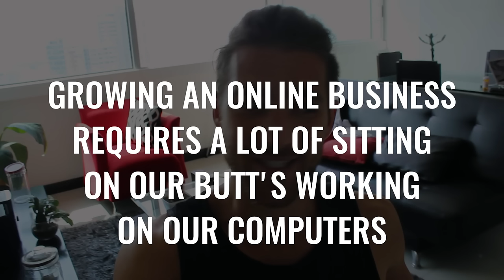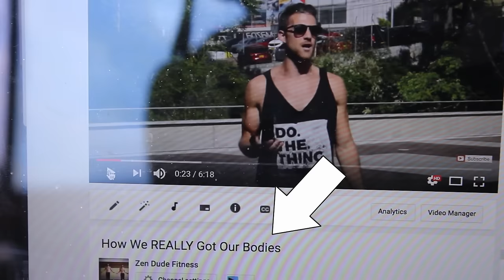EPIC WORKOUT STUDIO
Today's Video: EPIC WORKOUT STUDIO

Today we found what is probably the most epic workout studio we've ever encountered. This studio was so good that we decided to bring back our famous Two Dudes On A Roof Workout that we used to do when we lived in the United States. Check it out ZDF fam!